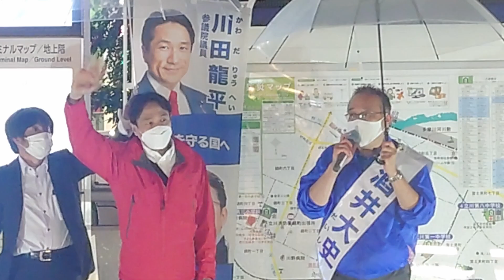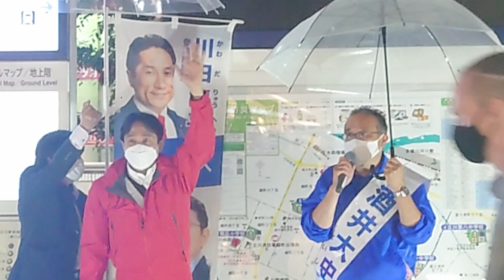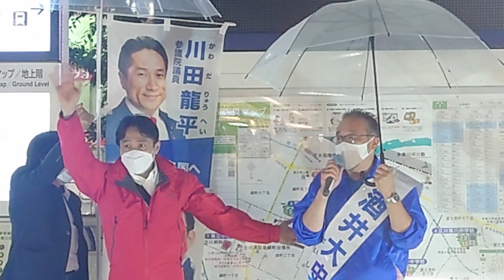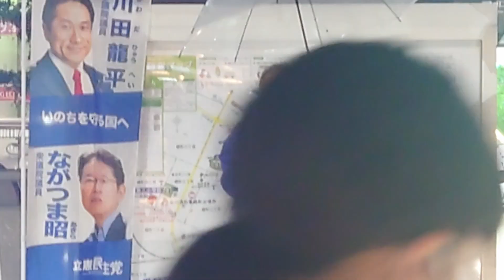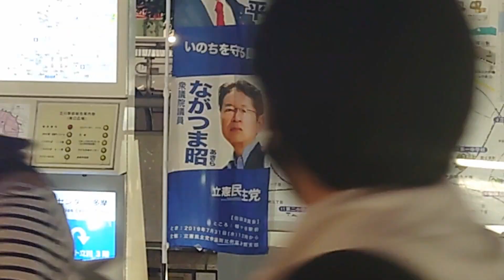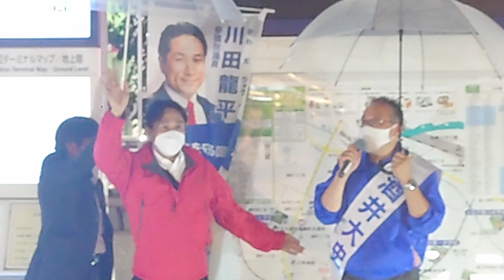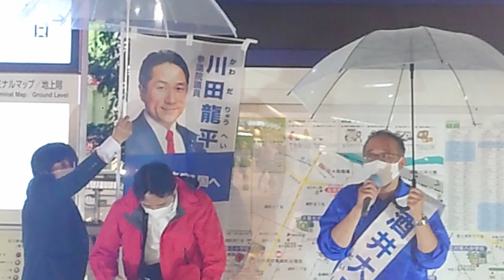酒井大史候補(立川市)：東京都議会議員候補者紹介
東京都議会医議員候補者のご紹介です。

候補者名：酒井大史(さかいだいし)
選挙区：立川市
経歴：行政書士
   　　 元都議会議員
政策：「ささやかな幸せをあきらめない」
介護・福祉・医療のさかい
・ヤングケアラー、介護家族を支える仕組みづくり
・健康寿命を延ばす
・がん対策推進条例制定を目指す
・都立病院の位置づけを明確化し感染症対策を強化
・在宅医療と看取り支援の充実
子育て・教育・暮らしのさかい
・子育て家庭を守る
・コロナ禍での生活支援を拡大
・子どもの未来と生命を守るいじめ対応
・生きる力を醸成する教育を
・小中学校の給食費などの無償化を
経験・実績・安心のさかい
・都議会の通年化で責任を果たす議会へ転換
・総合的な自殺対策で生命を守る
・犯罪被害者を減らす・守る
・コロナ禍における事業者支援を迅速化
・東京五輪は返上、子供たちの安全を守る
・都財政が逼迫、暮らし・安全対策優先の予算配分を

6月30日夜、大雨の中で、川田議員は酒井候補の応援に入りました。

参議院議員 川田龍平の公式YouTubeをご視聴いただきありがとうございます。

皆様の御意見、ご感想をお寄せください。

19歳　薬害エイズ裁判原告として実名公表
20歳　国(厚生省）・製薬企業と歴史的勝利和解
21歳　薬害エイズ刑事裁判の傍聴と全国講演
23歳　ドイツ・ケルンへ留学
24歳　帰国し、国会議員秘書
25歳　大学へ復学し、公民科教員免許を取得し卒業
26歳　松本大学非常勤講師として生命倫理を講義
31歳　世界経済フォーラムYGL(young global Leader )に選出
31歳　参議院選挙東京選挙区、無所属で683,629票獲得して当選
32歳　国際ジャーナリスト 堤未果と結婚
37歳　二期目(全国区)当選 念願の厚生労働委員会に所属
43歳　三期目(全国区)当選 最年少行政監視委員会委員長就任(現職）
歴任　財政金融委員会委員 農林水産委員会委員 消費者特別委員会委員
　　　国民生活と経済に関する調査会会長
現在　参議院厚生労働委員会委員 東日本大震災復興特別委員会委員
　　　食の安全・安心を創る議員連盟事務局長
　　　薬害再発防止の制度実現に取り組む国会議員連盟事務局長
　　　子ども被災者支援法議員連盟幹事長（発議者）
　　　成育基本法推進議員連盟代表代行
　　　自殺対策を推進する議員の会副会長
　　　発達障害の支援を考える議員連盟
　　　脳卒中・循環器病対策フォローアップ議員連盟副会長
　　　米消費拡大・純米酒推進議員連盟
　　　日本アイスランド友好議員連盟
　　　和装振興議員連盟　他

趣味：トランペット・カラオケ